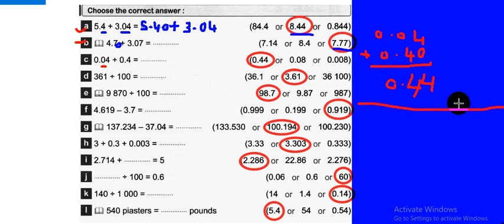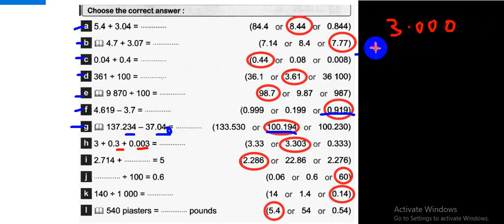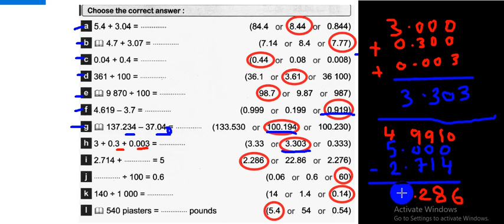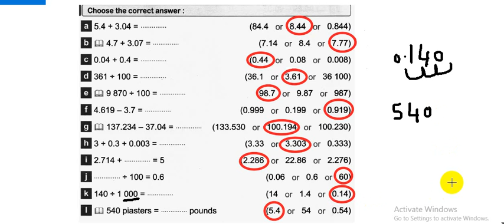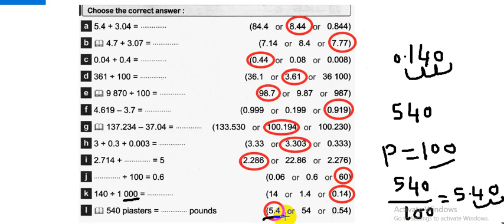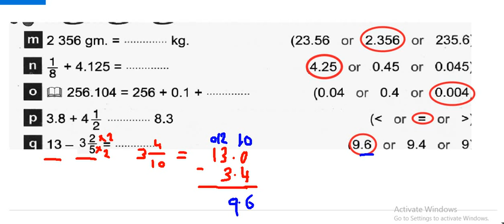مراجعة على نظام الامتحان الاختيارى رقم 1 GRADE 4 - SECOND TERM - APRIL 2021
اتعلم ماث ورياضة Learn Math
Grade​ 4_Second_Term 2021_UNIT 1_Lesson 5_Operations on decimal Numbers {part 2 }#
قناة متخصصة فى شرح الرياضيات والماث من الصف الاول الابتدائى حتي الصف السادس الابتدائى
لينك القناة ولا تنسوا الاشتراك وتفعيل الجرس واختيار الكل ليصلكم كل جديد

​جميع حلقات GRADE 4
الصف الرابع لغات وتجريبي

لينك القناة
يرجي المشاركة والدعم ليصلكم كل جديد